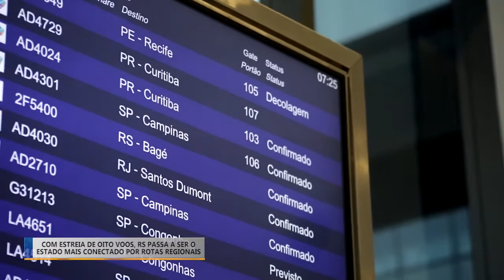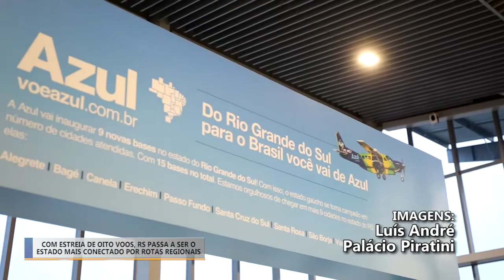NOVOS VOOS REGIONAIS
Às 9h desta segunda-feira (2/8), o cessna grand caravan, azul conecta, com os nove assentos ocupados, decolou de porto alegre com destino a Bagé, tornando o rio grande do sul o estado mais conectado por rotas regionais do país. A partir dessa estreia, a companhia aérea inicia voos da capital também para alegrete, Canela, Erechim, São Borja, Santa Rosa, Santa Cruz do Sul e Vacaria. A solenidade de início dos oito novos destinos ocorreu no saguão do aeroporto salgado filho, com a presença do governador Eduardo Leite, do vice-governador Ranolfo Vieira Júnior, de secretários, deputados e representantes da azul e da concessionária fraport. Em Erechim a solenidade que marcará os voos acontece na próxima quarta-feira ás 11:15hrs no aeroporto municipal comandante kraemer. A solenidade será restrita para autoridade e imprensa.